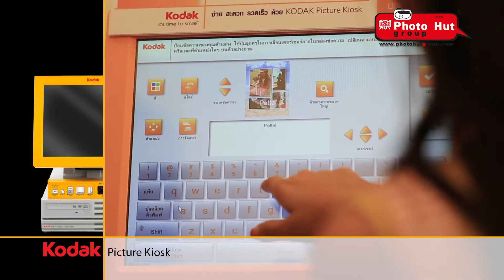Printภาพจากมือถือง่ายนิดเดียว Kodak Picture Kiosk